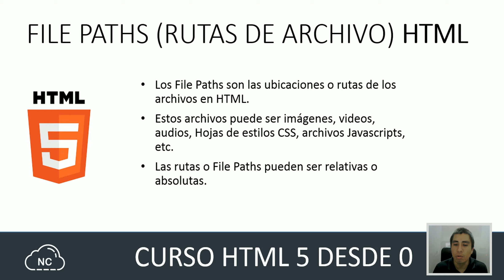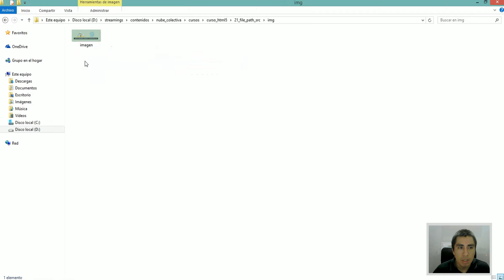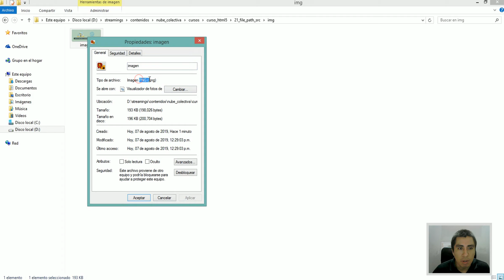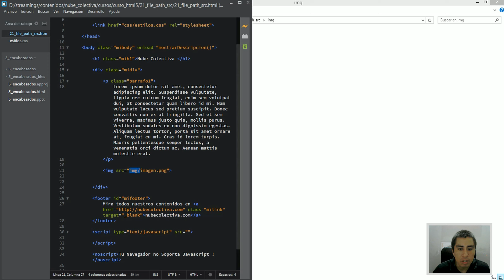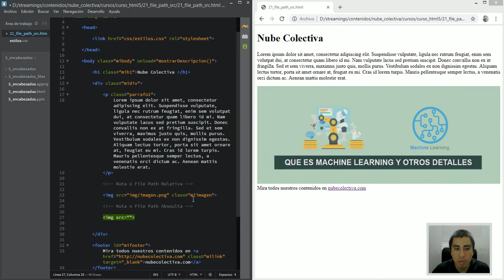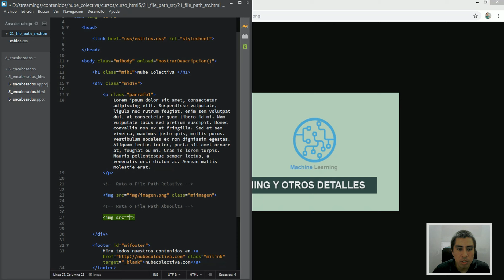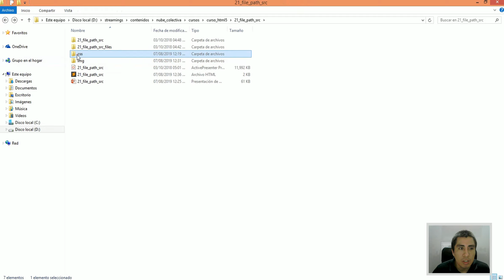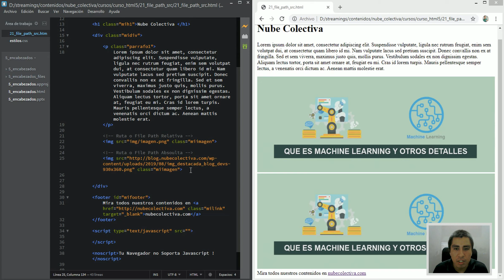Curso HTML 5 desde 0: File Paths - 21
En este capitulo Nro 21 hablaremos sobre las Rutas de Archivos o File Paths en HTML 5 y como funcionan.